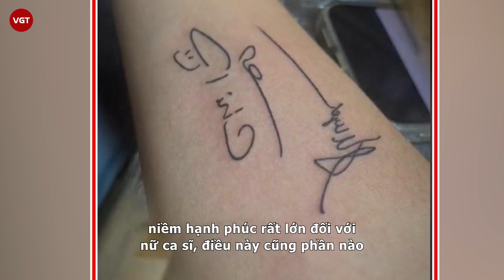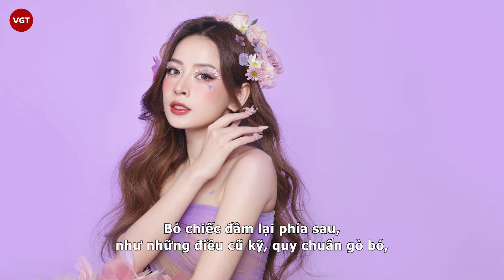Cbiz lại thể hiện rõ sự cưng chiều dành cho Chi Pu, không hổ danh cái tên nổi bật nhất xứ Trung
Mới đây, cộng đồng mạng đã không khỏi xôn xao trước đoạn clip ngắn ghi lại hình ảnh một fan người Trung Quốc đã khoe thành quả chính là cánh tay có xăm chữ Chi Pu khiến nhiều người phải "há hốc" trầm trồ trước màn "chơi lớn" của bạn fan này.

Theo đó, ở cánh tay cũng như vị trí dưới xương quai xanh, bạn fan này đã xăm tên Chi Pu bằng vết mực đen cũng như những nét chữ mang đầy tính nghệ thuật. Có thể thấy được rằng đây chính là một "fan cứng" của Chi Pu tại đất nước tỷ dân, nhiều cư dân mạng sau khi xem được những hình ảnh này đã không khỏi trầm trồ trước cách thể hiện tình cảm của fan Trung Quốc dành cho Chi Pu, sẵn sàng chịu đau đớn để xăm tên nữ ca sĩ lên người.